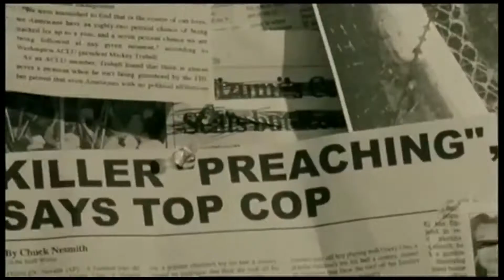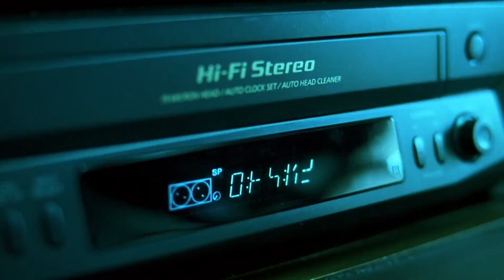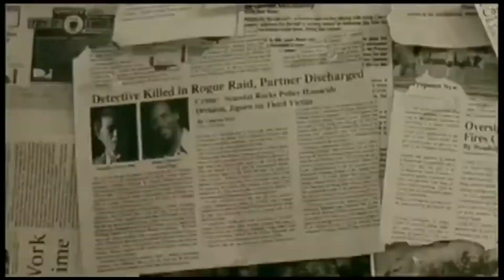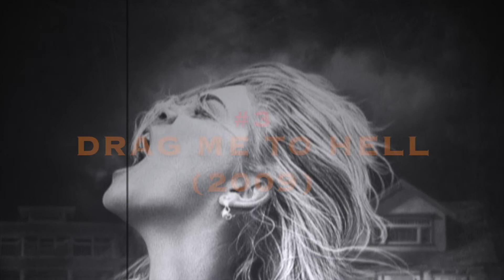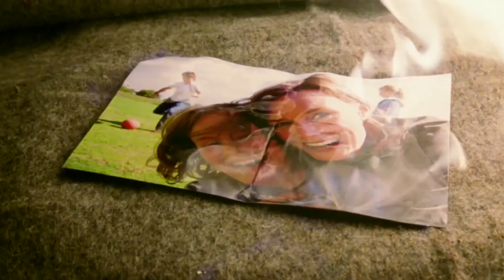Top 10 Horror Movies of the 2000's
If you thought the 1980's and 90's were strange, let me introduce you to the 2000's.  A decade where the genre was primarily dominated by copycats, knock-offs, remakes and reboots.  But if you payed close enough attention, you would have noticed that subtly woven throughout were some of the genres most creative and unique.  So, join me in this video as I count down the Top 10!

And while you're at it make sure you hit that SUBSCRIBE button for more content just like this, and ring that little BELL ICON so you can be notified about my latest uploads!

I sincerely hope you are all doing well wherever you may be in the world right now.  Remember to always be kind and to support one another.  Stay safe and healthy out there!